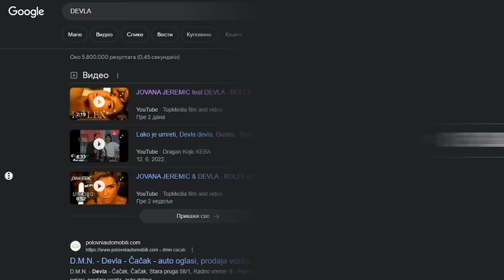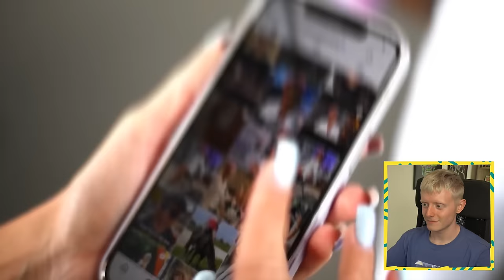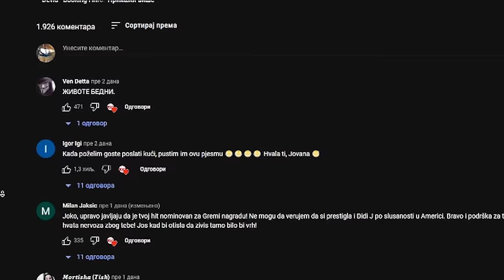Nova Pesma Jovane Jeremić je Kritična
⚡ Crypto donacije  :
 (ETH): 0xa515c4bdf0aa420e504c278e7440ad2416a6b6bcc
 (BTC): 1LphmhFBgnvKTwfcKxVaZzSU6AbwX7sf3U
 (USDT-TRC20) : 0xa515c4bdf0aa420e504c278e7440ad2416a6b6bc